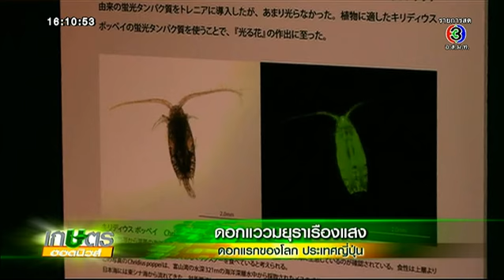เกษตรฮอตนิวส์ - เวียดนามประกาศรับจดทะเบียน เส้นไหมไทยพื้นบ้านอีสานเป็นสินค้า GI [04-11-57]